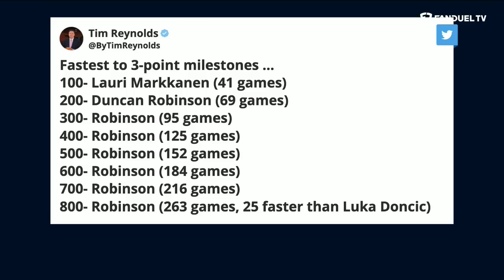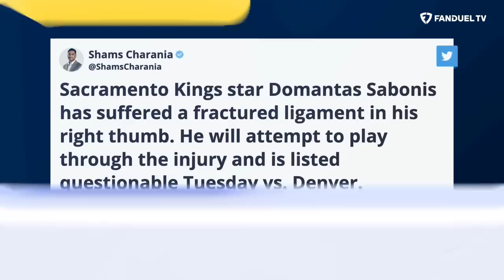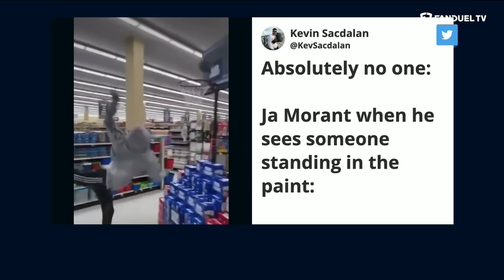Nets Win Streak, Clippers Legit Contenders? | Run It Back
On today's episode of 'Run It Back' on FanDuel TV LIVE host Michelle Beadle took co-hosts Shams Charania, Eddie Gonzalez and Chandler Parsons through all the latest NBA news and notes as the season is in full swing. On this episode, the crew talked about the Nets' win streak continuing against the upstart Cavs, the Clippers handling overtime business, the Heat stealing a win from the Timberwolves and so much more.

0:00 INTRO
0:50 NETS VS CAVS
8:50 CLIPPERS VS PISTONS
16:00 T-WOLVES VS HEAT
20:35 DAME'S MOMENT
24:20 SHAMS SCOOP
30:20 CONVINCE ME
38:00 DIRK'S STATUE
42:30 YOU BUYIN' THAT?